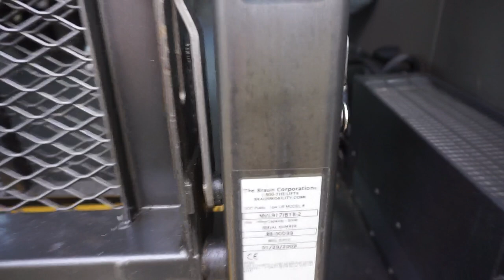2008 Ford E 350 Braun Corp 9 Pass Handicapped Shuttle Van VIN 5594 Lift Operating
2008 Ford E-350 9 Passenger Braun Handicap Shuttle Van in Mississippi NO RESERVE

One Owner, Assisted Living, Fleet Maintained, 131K

This Van is selling online to the highest bidder on eBay regardless of price, the auction begins Monday, December 24th, 2018 at 6:15 pm CST., and ends on Thursday, January 3rd, 2019 at 6:15 pm CST., to bid and/or view the auction simply go to eBay and put item #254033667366 in the search field or go directly to the link below.

This van until a week ago was owned since new by a government funded assisted living community in the state of Arkansas, about 380 miles from our location in Mississippi, was replaced with a new one earlier this year due to a replacement schedule which takes age and miles into account. We purchased the van directly from them along with several more vehicles, not from an auction, dealer or broker, simply turning this one into cash. After purchasing we checked the fluids, washed and cleaned it and then took photos/videos for eBay, unit cranks right up under its own power and drives down the road with no issues, engine runs great doesn’t run hot or slobber oil, transmission shifts properly, brakes work, A/C is cold, heat is hot, tire condition can clearly be seen in the photos and unit is 100% roadworthy. As you can clearly see in the photos the van is still in good shape for its age, the few negatives to address would be the hubcaps are missing from both rear wheels, there is a small dent on the lower driver side rear fender, as well as a scratch on the passenger door handle that runs to the front fender, the rear bumper has two dents with some surface rust, the driver rear corner has a couple black scuff marks, and the passenger side back door has a busted plastic panel cover inside. As one can tell by this description and the photos, the only issues are merely cosmetic, otherwise this van is still in great condition, mechanically excellent and should provide any individual, church group, or activity organization with many more years of service. As always, we would suggest a full service including an oil change/service but other than that the van is completely roadworthy and a good dependable mode of transportation. We are selling this item with a clean-clear title and bill of sale, it will crank up when you arrive to get it, or someone arrives to transport, it is roadworthy and will drive down the road! Regardless of age, condition or price, we are selling this van AS IS and with absolutely NO RESERVE~

The photos and video were taken the day of December 18, 2018 and show the van in its current condition! Please take the time to look at the complete description, view all the photos and the videos of the van so you will know what you are getting. We do encourage you to come inspect the unit, put your own eyes on it, send a message and we will reply with location/driving directions, for those who can’t come to our location please rest assured that I always have my photographer take as many photos and videos to show the van in its current condition which should allow you to make a good decision on what you are willing to bid and what you are buying, please remember the unit has NO RESERVE~

Be sure to also like/view our JJ Merchant Facebook page by simply going to Facebook and typing in "JJ Merchant@eBaynoreserveauctions” in the search field.

Thanks for showing interest and supporting us!